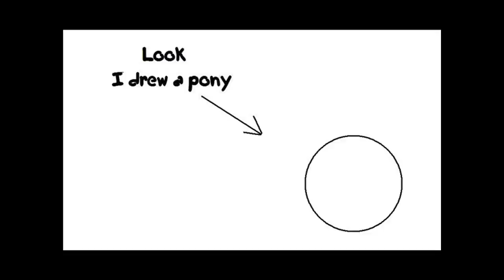Beyond Her garden Remixes